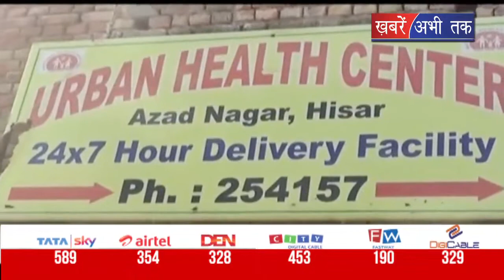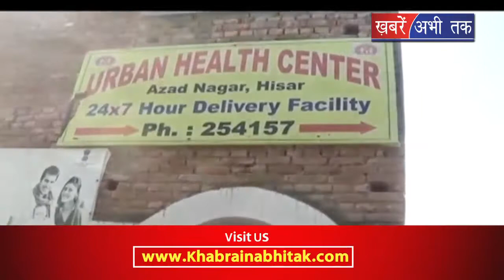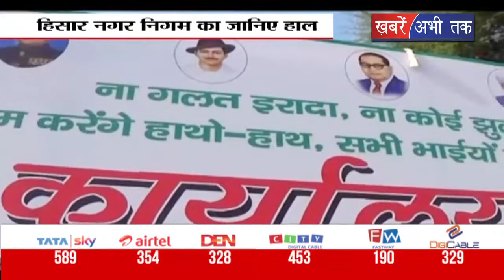जानिए हिसार नगर निगम का हाल || Khabrain Abhi Tak Live